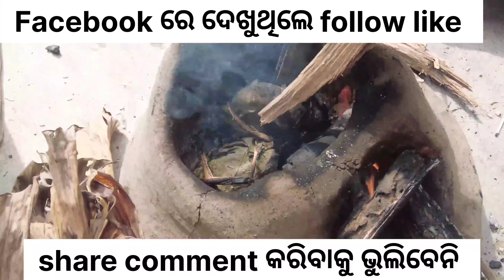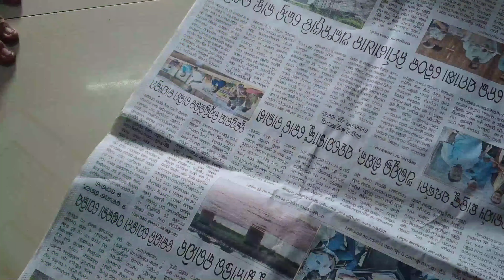ଶାଳ ପତ୍ରରେ ବନାନ୍ତୁ ଛତୁ ପତ୍ର ପୋଡ଼ା ସେ ପୁଣି ଆଦିବାସୀଙ୍କ style ରେ | chatu patra poda | baked mushroom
ଶାଳ ପତ୍ରରେ ବନାନ୍ତୁ ଛତୁ ପତ୍ର ପୋଡ଼ା ସେ ପୁଣି ଆଦିବାସୀଙ୍କ style ରେ | chatu patra poda | baked mushroom recipe

We know that style is important, and that's why we've put together this collection of ଶାଳ ପତ୍ରରେ ବନାନ୍ତୁ ଛତୁ ପତ୍ର ପୋଡ଼ା ସେ ପୁଣି ଆଦିବାସୀ
Are you looking for a unique style of baking that's unique to Kerala? If so, you'll love this chatu patra poda recipe! It's a great way to enjoy baked mushrooms in a unique and delicious way. Watch the video to learn more about this recipe and how to make it!
In this video, we're showing you how to make ଶାଳ ପତ୍ରରେ ବନାନ୍ତୁ ଛତୁ ପତ୍ର ପୋଡ଼ା ସେ ପୁଣି ଆଦିବାସୀଙ୍

chatu patra poda
ଛତୁ ପତ୍ର ପୋଡ଼ା
chhatu patra poda recipe in odia
chhatu patra poda recipe by mrunalinee
chhatu besara patra poda recipe
mushroom recipe
baked mushroom recipe
baked mushroom recipe using mustard paste
baked mushroom recipe by mrunalinee
patra poda chicken recipe
stuffed mushroom recipe
paddy straw mushroom recipe
matar mushroom recipe
kadai mushroom recipe
gunu krishna food blogs
odia chicken patra poda
stuffed mushrooms recipe
easy mushroom recipe
mushroom matar recipe
garlic mushroom recipe

Chhatu Patra Poda Recipe ( Odia ) | Chhatu patra poda by mrunalinee | Baked Mushroom Recipe : It is one of the traditional food of Odisha . Chhatu ( mushroom ) , Patra ( leaf ) and Poda ( baked ) . It is a very delicious smokey flavoured recipe made with fresh Paddy straw mushroom ( or you can use button mushroom ) , Besara ( mustard paste ) , banana leaves, tomato, Indian spices etc. Traditionally , it is baked using banana leaves under wood burners ( Chulha ) . But, here I have shown the making of Chhatu patra poda recipe using Gas burner and on the roti tawa or iron tawa. This unique and mouth watering dish can be enjoyed hot with plain steamed rice or with water rice ( Pakhala ). So, learn the step-by-step procedure of making this super tasty , smokey flavoured Odia Cuisine " Chhatu Patra Poda " in this video made by mrunalinee. Enjoy :)

Ingredients :
1. Paddy straw mushroom ( or you can take Button Mushroom ) - 500 gm
2. Banana Leaves ( as required )
3.  Chopped Tomato - 1 ( Big )
4. Chopped Onion - 1 ( medium )
5. Chopped Garlic - ( 8-10 cloves )
6. Green Chilli - 2 nos
7. For making Besara ( Mustard Paste ) :
Dry Red Chilli - 4 nos. ( or as required )
Garlic - ( 6-8 cloves )
8. Turmeric powder - 1 tbsp
9. Kashmiri Red Chilli powder - 1 tbsp
10. Meat masala ( pure veg ) - 1 tbsp ( instead of it you can use Garam masala or can skip the masala completely )
11. Salt to taste
12. Mustard Oil ( Recommended )